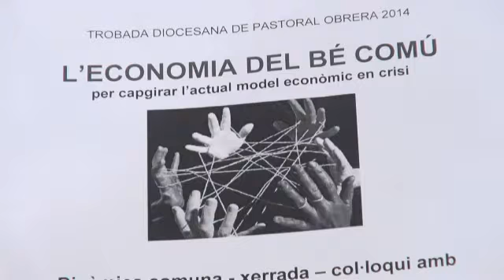Jornada de Pastoral Obrera 2014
Entrevista a Mn. Fèlix Mussoll, delegat de Pastoral Obrera del Bisbat de Girona sobre la Jornada de Pastoral Obrera que es portarà a terme el divendres 14 de març 2014. Camí de Vida, 9 de març 2014.